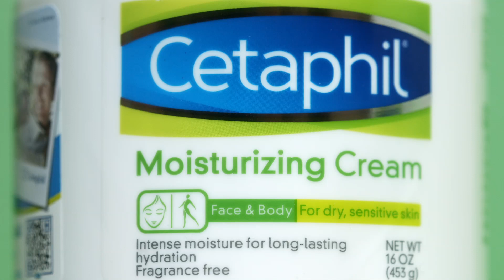세타필 모이스춰라이징 로션&크림